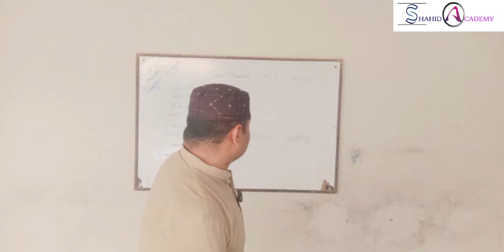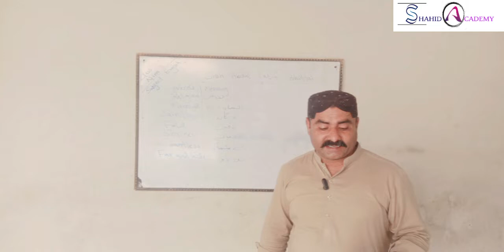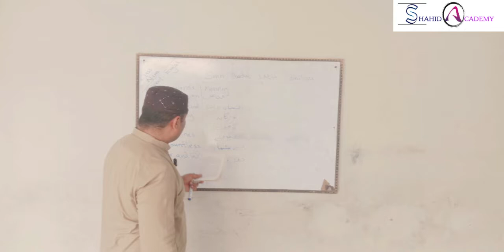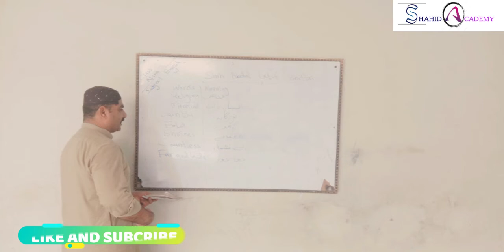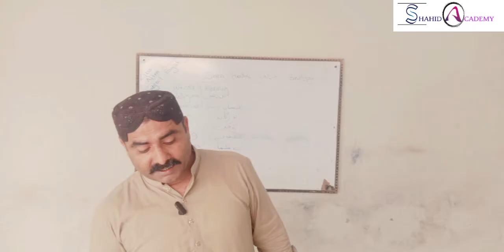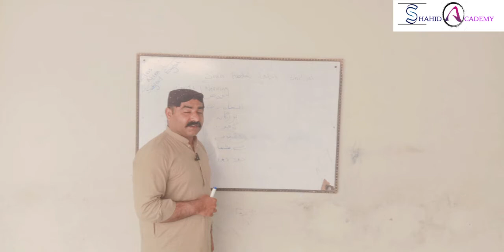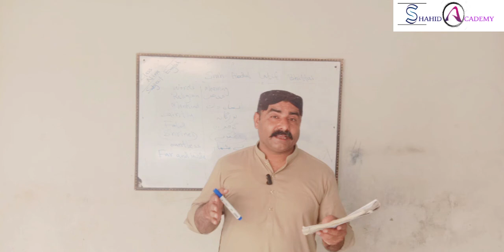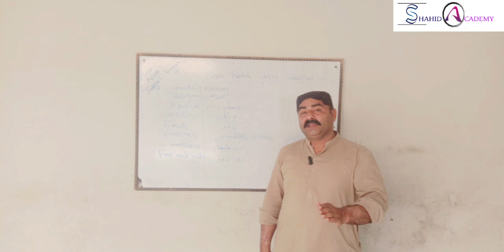Shahidacademy Shah Abdul Latif Part 1